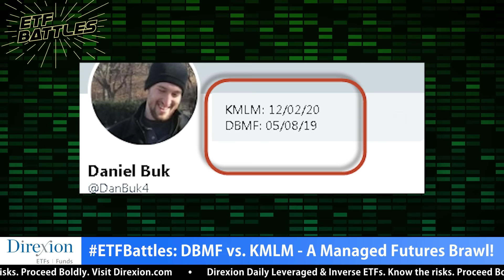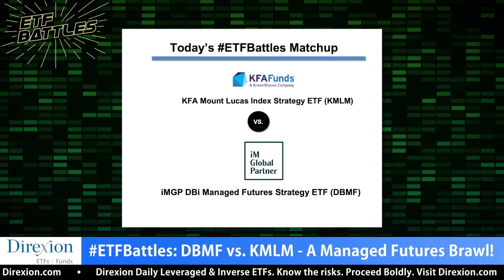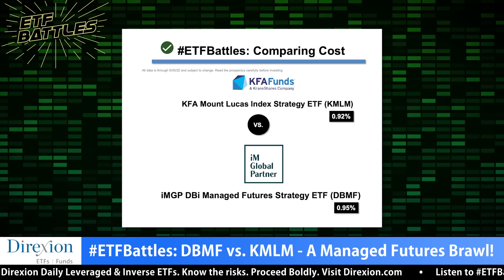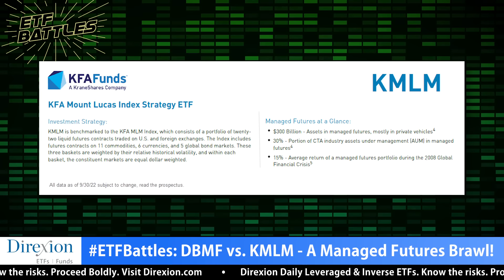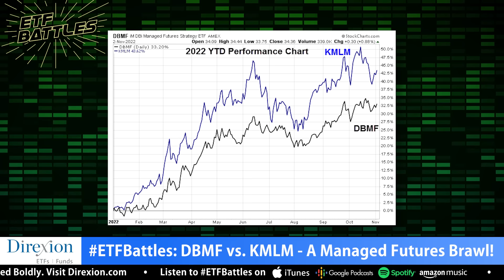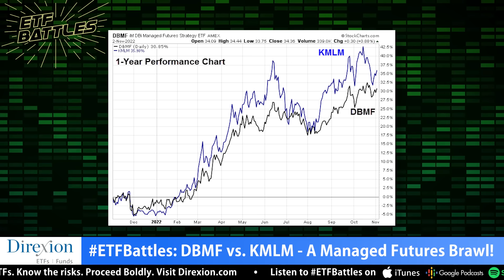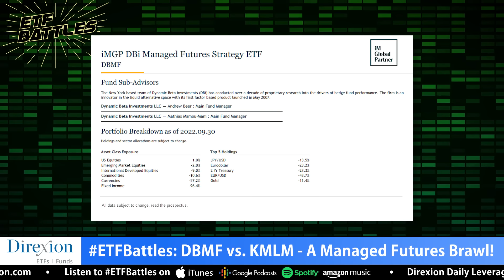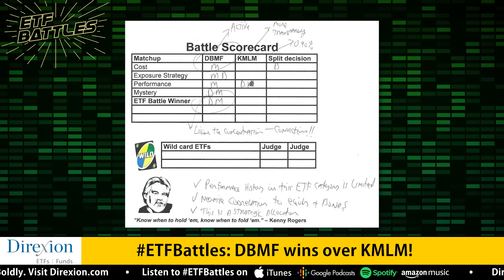ETF Battles: Searching for the Best Managed Futures ETF? Watch DBMF vs. KMLM!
In this episode of ETF Battles, Ron DeLegge @etfguide referees an audience requested contest between managed futures ETFs from KraneShares (KMLM) and  Dynamic Beta Investments (DBMF). Which  millennials focused fund is the top choice for stock market investors?

Program judges Dave Nadig at VettaFi and Mike Akins at ETF Action analyze this audience requested ETF matchup.

*Get in touch with our judges*
Dave Nadig (VettaFi)